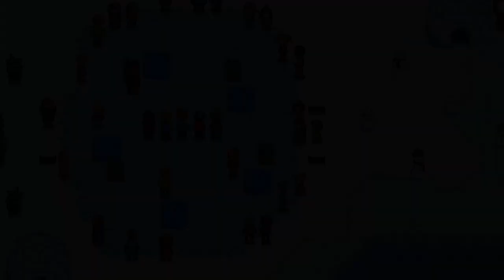The Festival Of Ice | Stardew Valley Year 1: Winter: Day 6-10 | Let's Play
The wife and myself haven't played Stardew Valley together in awhile. The previous farm got pretty far, but we decided to restart for the 1.6 Update. We decided to have some friends join us for the new discoveries that come our way.